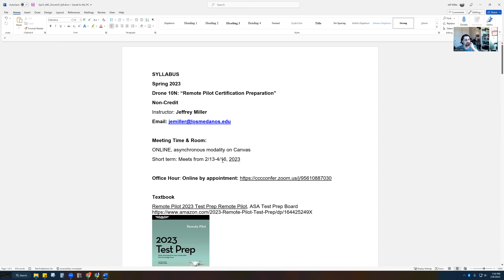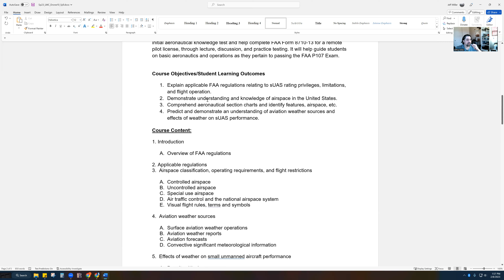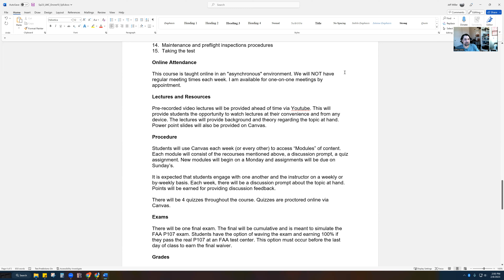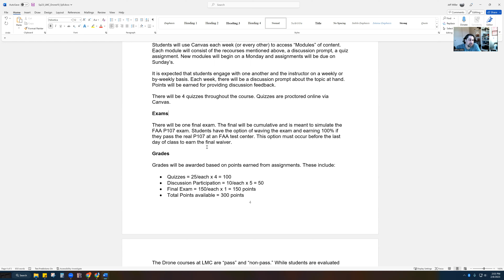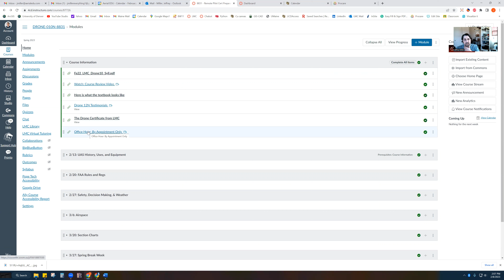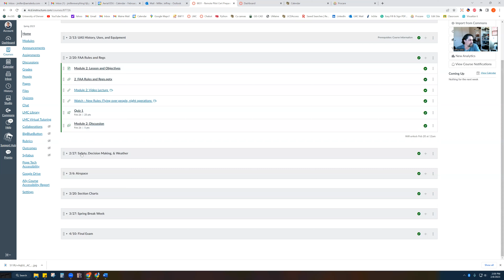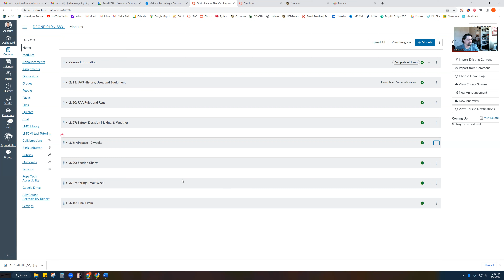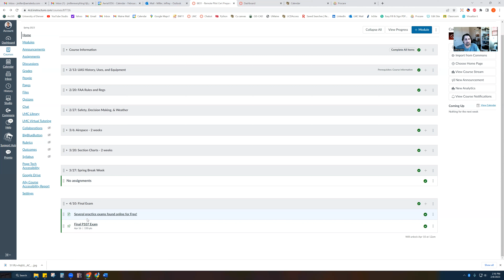Welcome to Sp23 - Drone 10N